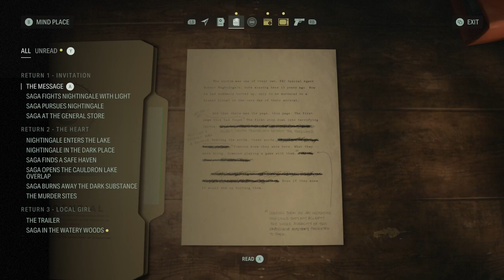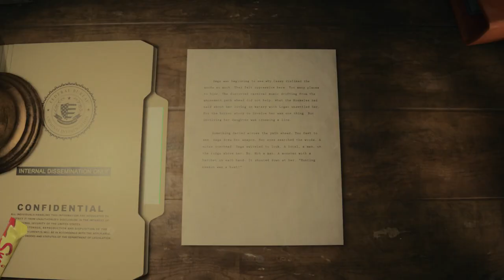Let's Play Alan Wake II 034 - Familiarity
Our heroine interviews the Koskela brothers, who point her in the direction of Coffee World, their amusement park, so that we can retrieve a key to the trailer park... but even getting there is going to be complicated.